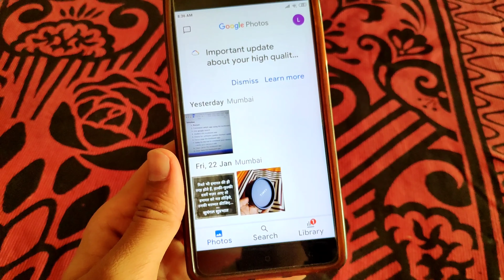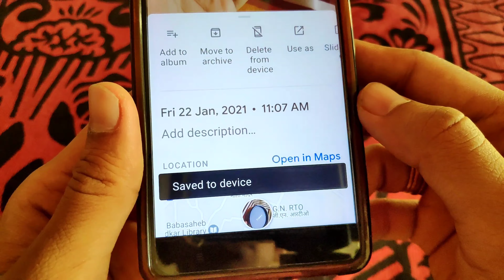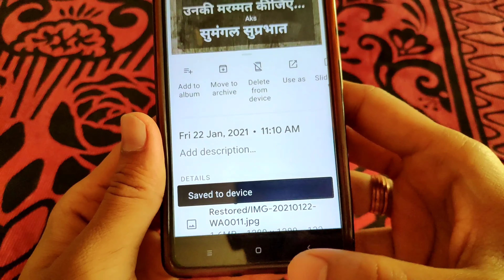Google se photo kaise download kare gallery me | Google photos se photo download kaise kare